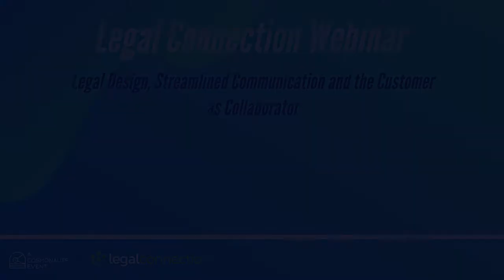Legal Design, Streamlined Communication and the Customer as Collaborator TRAILER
Legal Connection - Friday, 24 April 2020

Join us as we recap on the live webinar from this year's panel session and post panel Q&A, with Guy Stern, Electra Japonas and Timo Karakashev.

Join us as we discuss: Legal Design, Streamlined Communication and the Customer as Collaborator.
This is a short version of the full webinar.

Speakers:

- Guy Stern, CEO and Founder at Legal Connection
- Electra Japonas, CEO and Founder at The Law Boutique
- Timo Karakashev, CEO at Cosmonauts